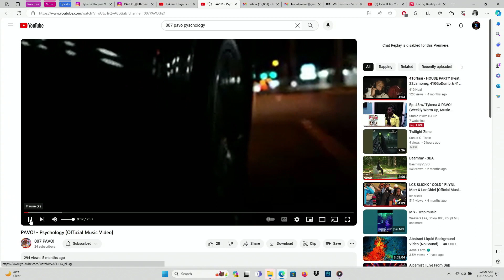PAVO! Psychology music video reaction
Search: PAVO! Psychology

right now on YouTube...